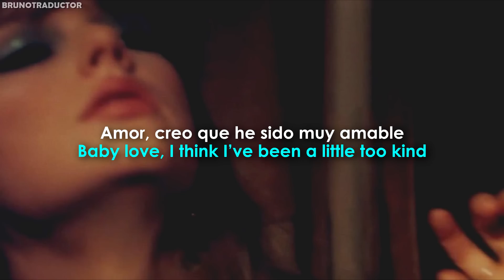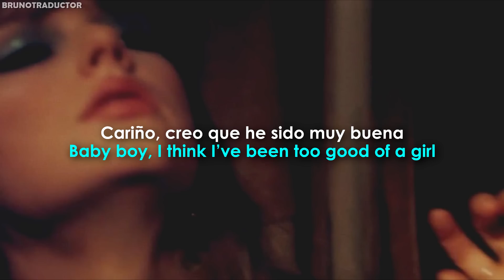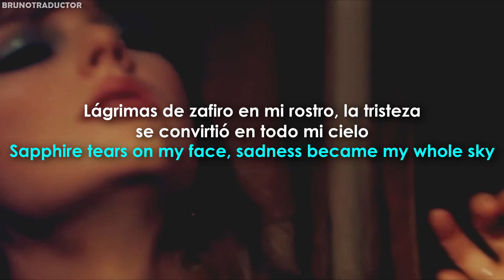Taylor Swift - Bejeweled // Lyrics + Español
•Artista: Taylor Swift
•Canción: Bejeweled
•Álbum: Midnights
•Año: 2022
o
Taylor Swift - Bejeweled . Lyrics on screen - Subtitulado al español. Taylor Swift - Bejeweled . Lyrics - Traducido al español. Letra inglés - español.